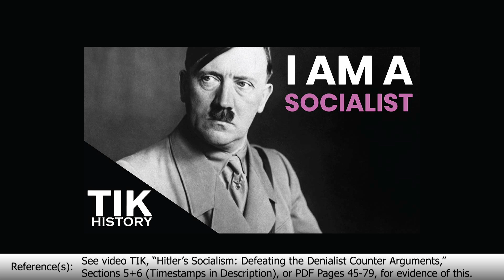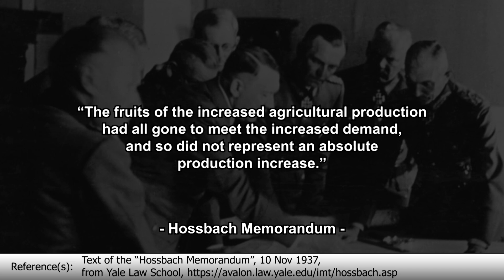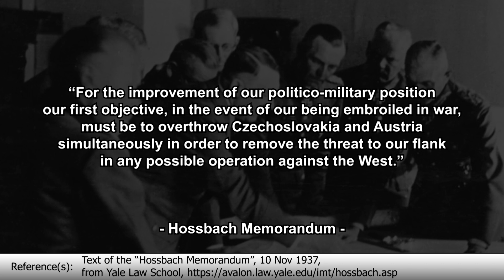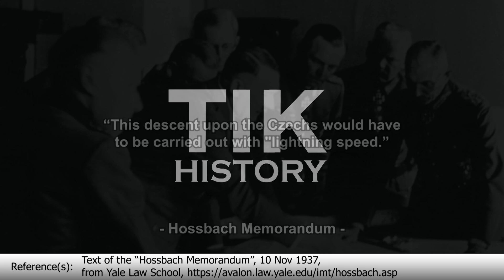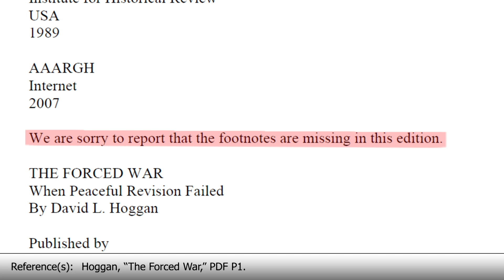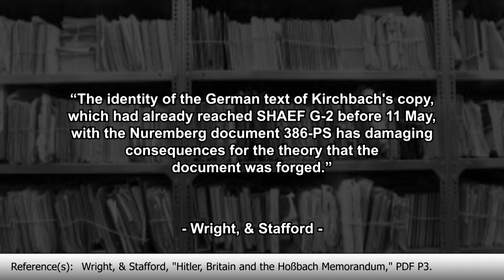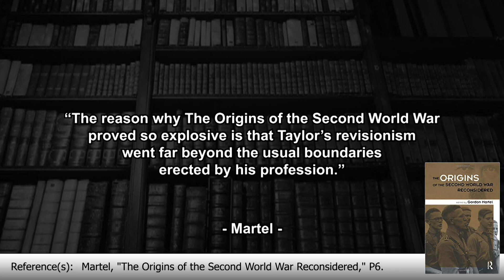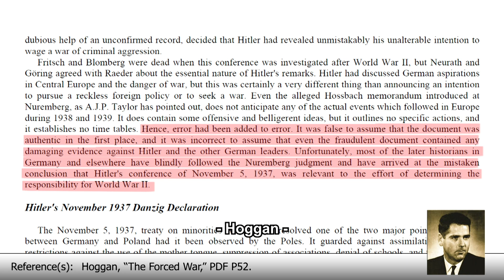The Hossbach Memorandum PROVES Hitler Wanted to Wage a War of Aggression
In 1937, Hitler and his top generals had a meeting where they discussed their future war plans, with the invasions of Austria and Czechoslovakia assured, and a conflicts with Poland, Britain, France, and the Soviet Union predicted. This meeting was called the 'Hossbach Memorandum', after Colonel Friedrich Hossbach, who was the guy who recorded what was said at the meeting. However, this meeting, and the source, has been disputed most notably by Nazis and Holocaust Deniers, but also some old historians in the 1960s, who have tried to dismiss the whole thing. In this video, we'll take a look at the source, and discuss whether the meeting actually happened or not, and whether what was said in the meeting was said or not.

The thumbnail for this video was created by Graphic Designer Terri Young.

📚 BIBLIOGRAPHY / SOURCES 📚

List of sources for this video (with links to PDF documents)

⭐ SUPPORT TIK ⭐

ABOUT TIK 📝